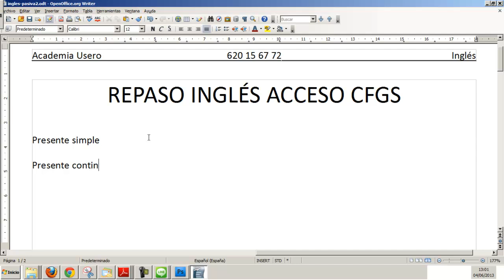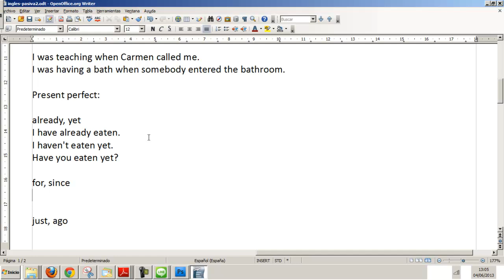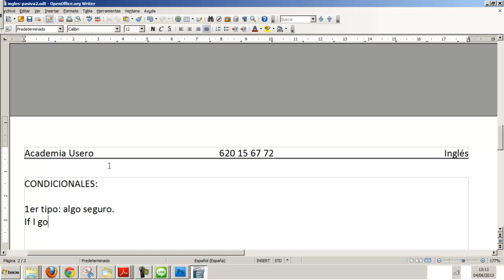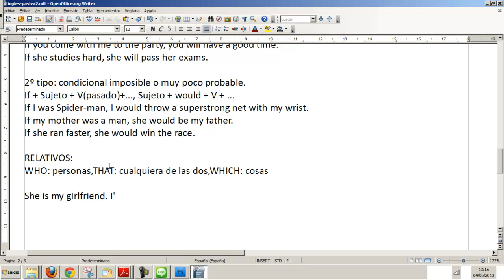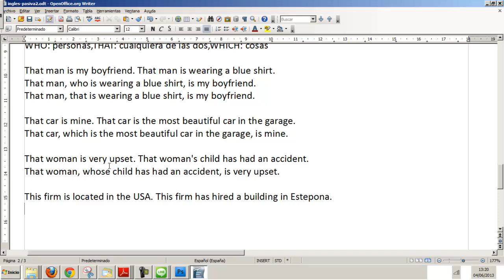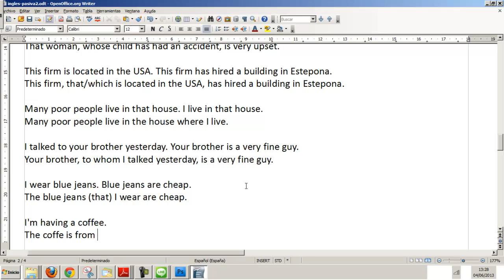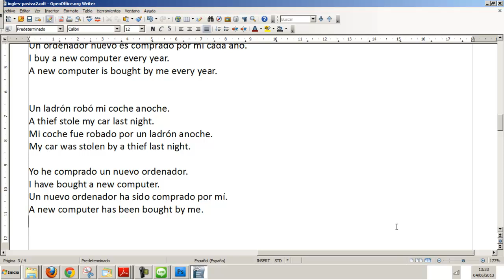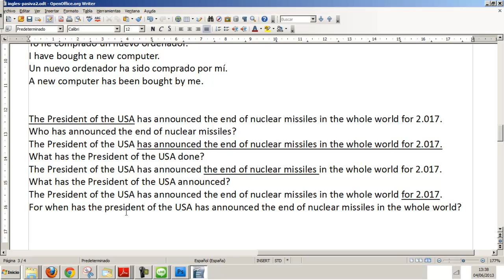INGLES PRUEBA ACCESO AL CFGS Repaso Academia Usero Estepona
INGLES PRUEBA ACCESO AL CFGS Repaso
En este vídeo repasamos el examen de inglés para la prueba de acceso a ciclos formativos de grado superior. Básicamente, para esta prueba los alumnos deben saber:
Tiempos verbales:
Presente simple
Presente continuo
Pasado simple
Pasado continuo
Presente perfecto
Futuro con will
Futuro con going to
Las condicionales de tipo 1 y 2.
La pasiva a un nivel básico.
Comparativos y superlativos.
Además, deben tener un vocabulario bastante amplio. Aparte de las palabras que vienen en los apuntes que las distintas comunidades autónomas ponen en Internet, es importante que el alumno o alumna lea libros en inglés. Hay libros muy interesantes en las librerías, por ejemplo, los de Collins, que tienen distintos niveles según el número de palabras distintas que aparecen en el libro. Puede ser una manera magnífica de aumentar el vocabulario.